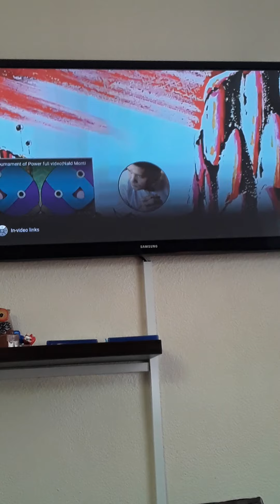Frieza dies the end of the frieza saga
Dbz short clip poor frieza